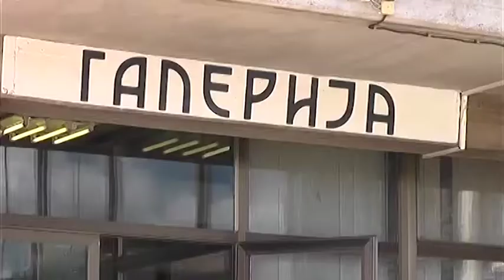Humanitarna izložba u Galeriji Narodnog muzeja 25 06 2019